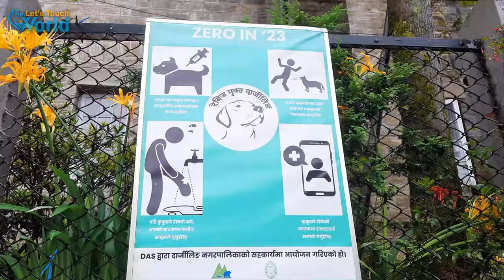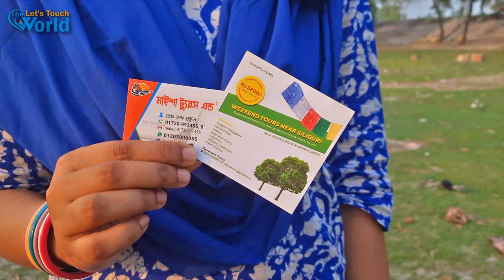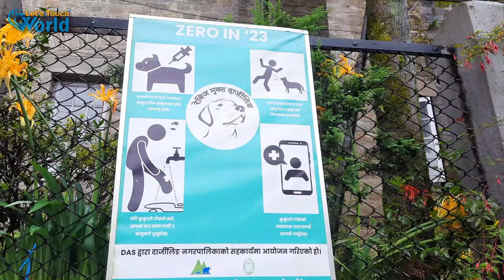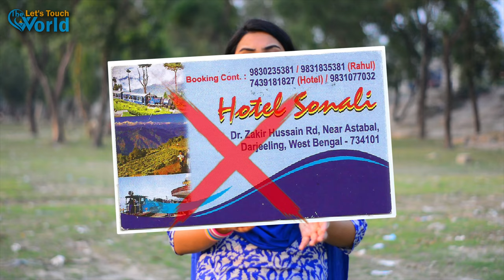🇮🇳 দার্জিলিং ভ্রমণে সতর্কতা | Darjeeling Tour Plan Warning |India Travel Guide Full Information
Planning a Darjeeling tour? Before you pack your bags, here's everything you need to know for a safe and enjoyable trip. In this comprehensive Darjeeling travel guide, we'll cover essential tips and warnings to ensure your journey is smooth sailing. From finding the best Darjeeling budget hotel to exploring the iconic Darjeeling Mall, we've got you covered.
Learn about Darjeeling hotel options near Mall Road and discover insider insights on navigating the city like a pro. Whether you're a seasoned traveler or embarking on your first tour, this video is packed with valuable travel vlog information to make the most of your Darjeeling experience.
   Let's dive in and make your Darjeeling trip unforgettable!

Darjeeling Tour Budget | Darjeeling Tour Travel Tips | Darjeeling Tour Full Information
Darjeeling Tour 2022 | Darjeeling Tour Plan | DarjeelingTour Guide|Darjeeling Hotel |Darjeeling Vlog | money exchange for darjeeling travel.
Kolkata To Darjeeling | Darjeeling Tour Plan | দার্জিলিং ভ্রমণ | Darjeeling Hotel | Darjeeling Tour
Darjeeling Tour Plan | Which Tourist Places to Visit and AVOID | Hotels, Budget, Travel Guide
Darjeeling Tourist Places | Darjeeling Tour Budget | Darjeeling Tour Guide
DarjelIng tour, Guide Information || দার্জিলিং ঘুরতে যাচ্ছেন? সাবধান ||এই কাজ গুলি ভুলেও করবেন না

journey trip
travel JB
world's greatest water slides
Darjeeling most beautiful place
best Darjeeling tour plan
Darjeeling place in India
Darjeeling toy train
Darjeeling toy train video
Darjeeling train journey
Darjeeling to Kalimpong tour
Darjeeling and Kalimpong tour package
lamahatta eco park lake view
places to visit in Darjeeling and Gangtok
Darjeeling tour under 5000
Darjeeling family tour
Darjeeling tour package price
travel agency tour packages Darjeeling
Darjeeling
darjeeling tour
Darjeeling Tour Travel Tips,
Darjeeling Tour Full Information
tourist places in darjeeling
darjeeling travel guide
darjeeling package
দার্জিলিং ভ্রমণ
places to visit darjeeling
best places of darjeeling
darjeeling tour budget
darjeeling tour bengali
darjeeling tour package price bengali
darjeeling video
darjeeling honeymoon places
darjeeling tour package price bangladesh
darjeeling tour cost
darjeeling 4k
darjeeling tour from bangladesh
darjeeling hotel price
darjeeling tour best time

Hello and welcome to "Let's Touch The World" YouTube channel!

Whether you're a new viewer or a returning subscriber, we're thrilled to have you here.

On this channel, we explore diverse topics, share inspiring stories, and aim to make a positive impact on the world.
If you're interested in discovering new perspectives, learning something new, or simply enjoying engaging content, you're in the right place.

Embark on a virtual journey with our Travel YouTube channel, exploring breath-taking destinations and inspiring adventures worldwide!

We invite you to explore exciting marketing opportunities with us!
Marketing Enquires, Please get in touch:
Mr Ali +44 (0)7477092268 - UK

Bangladesh tour
India Tour
UK Tour
World Tours
shorts
Travel and Tours
Youtube shorts
Short video
Travel vlog
Trending shorts
viralshorts